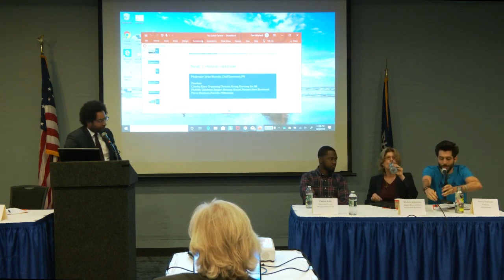Panel on Economic Security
My Portion of the Fiscal Policy Institute panel on Dec 9, 2019

Notes:
0:44 - "Economic Security"
1:35 - What is an Social Emotional Leftist?
2:28 - Patriotic Millionaires, Wage Theft, Living Wage, Tax Justice
4:05 - Modern Monetary Theory + 5 Purposes of Taxation
5:28 - "Out-Migration" of Wealth
7:20 - Paying More Taxes vs Redistribution
8:34 - Policy Measures
10:20 - How Will We Pay for This?

Event: Tax Justice NY: Moving from Austerity to Prosperity
Panel: Making Headway

Moderator: Jonas Shaende, Chief Economist, Fiscal Policy Institute
Panelists: Charles Khan, Organizing Director, Strong Economy for All
Michelle Gittelman, Associate Professor, Rutgers University
Pierce Delahunt, Patriotic Millionaires